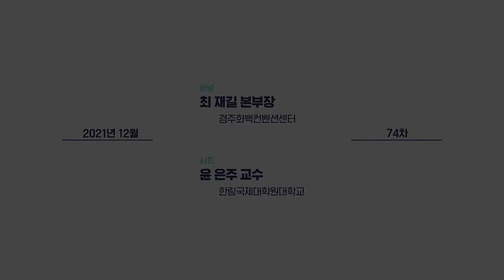74차 한림 MICE Discovery_New 경주, New MICE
한수원을 통해 기부체납으로 건립된 경주 화백컨벤션센터에 많은 변화가 있습니다. 저희 대학원 동문이신 최 재길 본부장님을 모시고 경주 화백 컨벤션센터 확장, 신규 전시회 개발, 확장을 대비한 새로운 전시회 인큐베이팅과 DMO 역할을 통한 다양한 사업 추진의 이야기를 들어봤습니다. 2번 본부장 연임을 하셔서 3번째 본부장직 수행을 하시게 된 있는 이유가 다 있네요. '역량'이 참 중요한 요즘인것 같습니다.

*한림국제대학원대학교 융합서비스경영학과 컨벤션전시이벤트전공 석사과정 모집중*
모집시기: 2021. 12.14~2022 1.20
마이스앤컴퍼니에서 학교에 기부금을 보내주셨습니다. 진심으로 감사드립니다. 기부금은 전액 장학금으로 이용됩니다. 많은 관심 부탁드립니다.